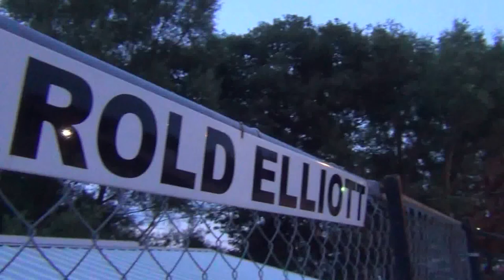Webster City Harris Clash Sport Mod B2 8/4/15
82 McBirnie
1 Kaplan
2 Ratze
5 Sink

Thanks @TeamBigWorm for results